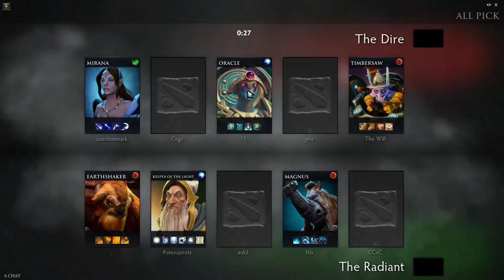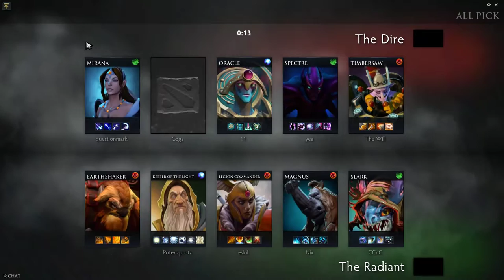Team Secret MP Spectre ranked gameplay